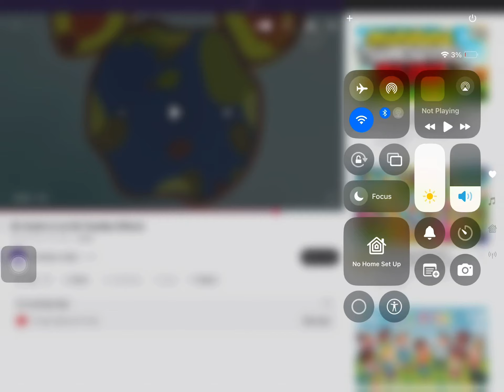Plankton From SpongeBob is fighting with Wanda rabbit for the teachers